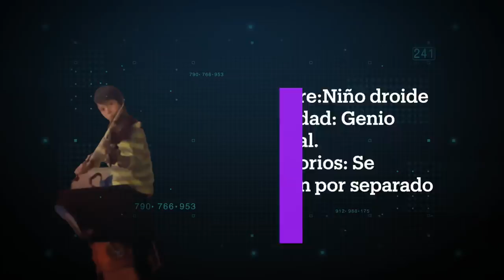Suelto buscando talentos raros en la Cómic Con 2023. Contorcionistas, músicos, comediantes y más!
Su dios fue a buscar a unos alumnos míos que hacen cosas raras.